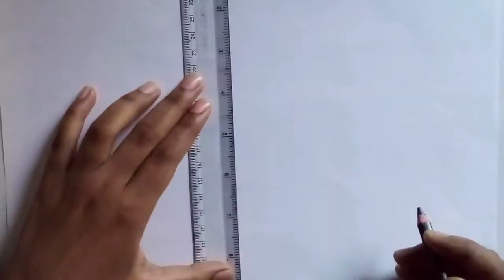Kava sorif with modern art